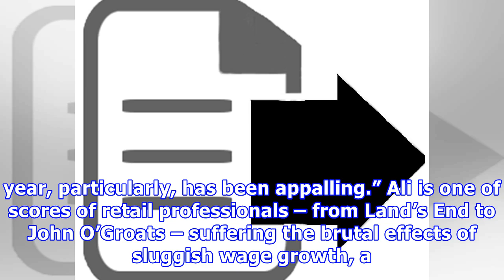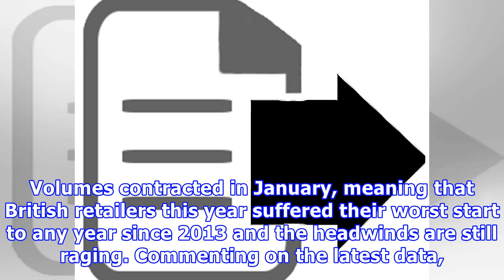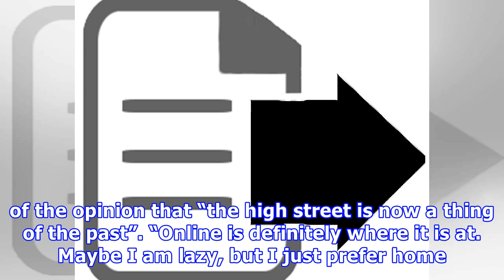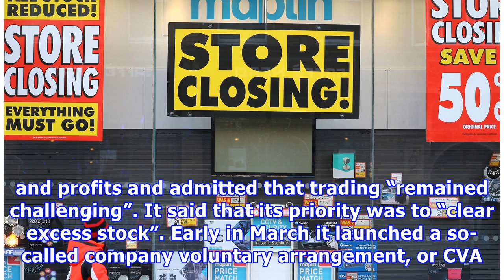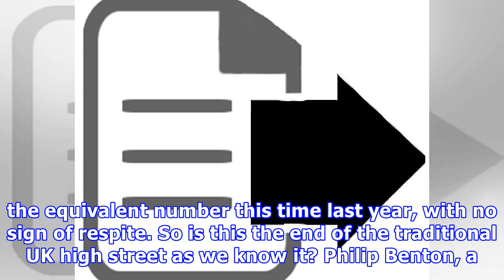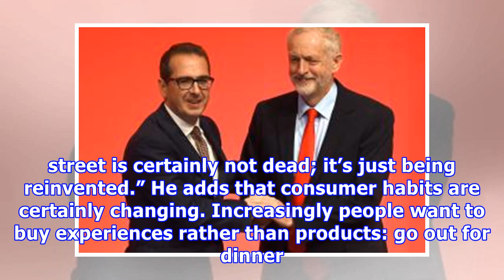Death of the UK high street? Store closures and job cuts paint grim picture for 2018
Shahjeem Ali, a 31-year old salesman at a souvenir shop on Oxford Street, looks wistfully at the throng of pedestrians hustling past his store and not giving it a second look on a Thursday afternoon just before rush hour. “For up to two years now business has been poor,” he says. “People are spending less and are probably only buying keyrings. This year, particularly, has been appalling.” Ali is one of scores of retail professionals – from Land’s End to John O’Groats – suffering the brutal effec...